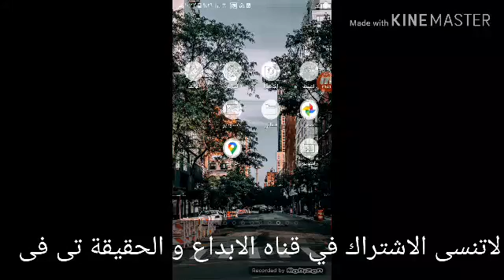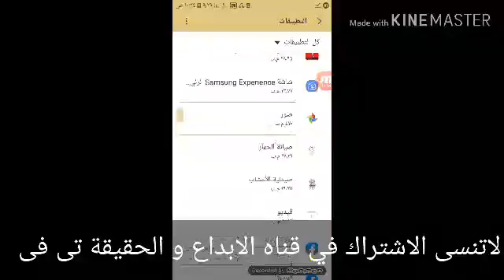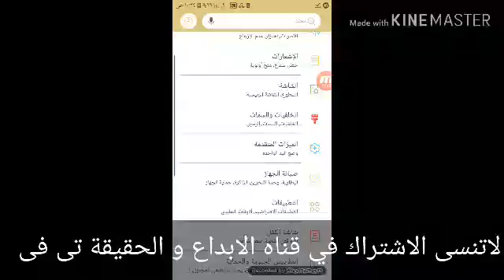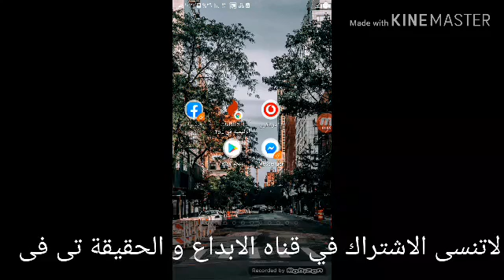كيفية استرجاع متجر سوق جوجل او قوقل بلاى بعد الحذف من الجهاز نهائيآ طريقة مضمونة 100%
اسهل طريقة لاسترجاع سوق بلاى بعد حذفه،اسرع طريقة استرجاع متجر بلاى،طريقة سهلة لتثبيت جوجل بلاى مرة اخرى على هاتفك،ارجاع تثبيت جوجل بلاي،تثبيت جوجل بلاى على هاتفك،كيفية استرجاع الاموال من متجر بلاي
استرجاع جوجل بلاى بعد حذفه،اعادة متجر بلاى الاصلى بعد حذفه بدون برامج،اعادة متجر سوق بلاى الاصلى
اعادة قوقل بلاى الاصلى بعد حذفه نهائى،طريقة استرجاع Google play
هذا الفيديو عبارة عن طريقة استرجاع متجر جوجل بلاى على الهاتف مرة اخرى بعد حذفه من الجهاز ، وبطريقة سهلة وبسيطة هدفنا هو ايصال المعلومات بابسط واسهل وقت وتسهيل الاندرويد.

رحلة سياحية فى مدينة زانسي شانس هولندا - قرية الطواحين الساحرة في هولندا네덜란드 풍차마을